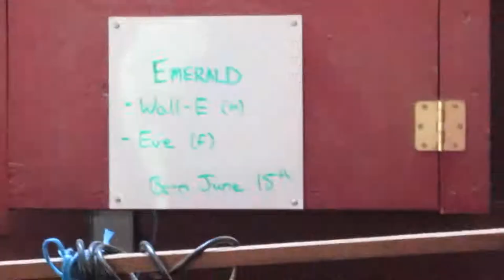Don't Touch the Peacock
In which Heather and Anny visit Beacon Hill for the first time in years, are disappointed in what became of the climbing tree and get buckets of cute from baby goats.